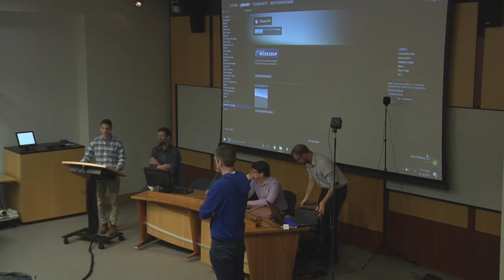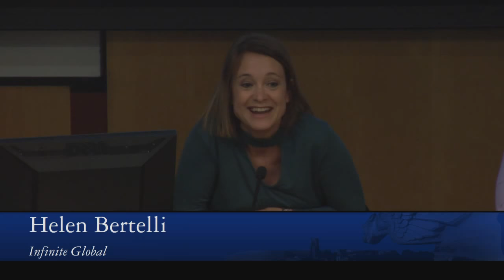Virtual Reality & the Law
The Law and Technology Society  hosts a panel conversation on "Virtual Reality and the Law." The panel is moderated by Professor Jeff Ward, joined by Helen Bertelli of Infinite Global, a professional services marketing firm, where she helps law firms leverage VR to improve their practices; Mike McArdle of Lucid Dream - a VR company which has collaborated with Infinite Global; and Brandon Huffman from Odin Law and Media, where he advises companies in the VR and AR space. The panelists discuss virtual reality generally, how it can be used to enhance the legal practice, and how the law will have to adapt to this emerging technology.